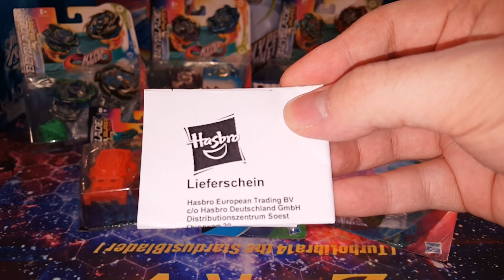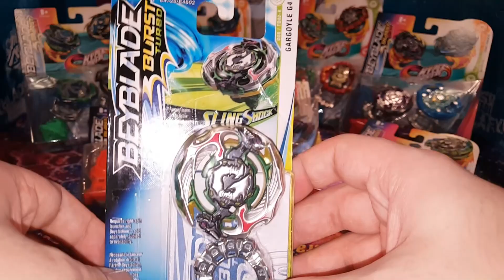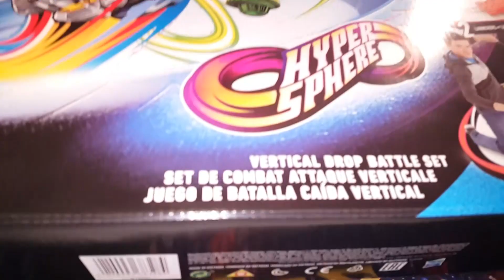Riesiges Beyblade Burst Rise Paket von Hasbro!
Vielen dank an Hasbro für dieses epische Geschenk. Seid gespannt auf coole Unboxings und Hammer Battles! :)